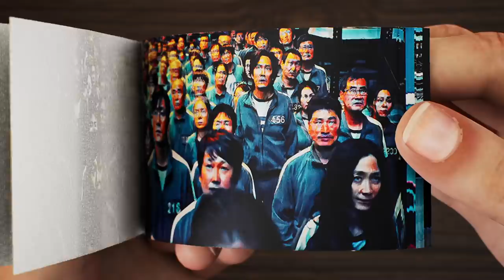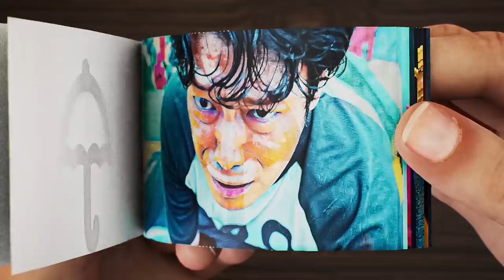Squid Game Flip Book | Trailer Flipbook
Squid Game is a South Korean survival drama television series streaming on Netflix.